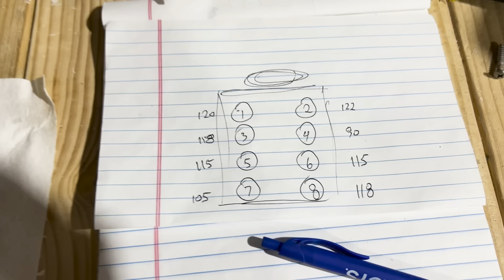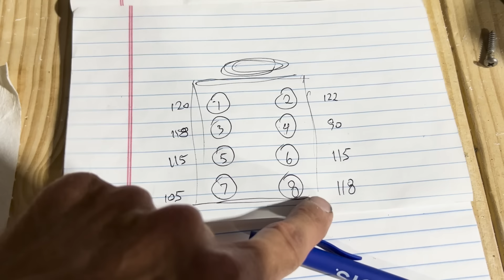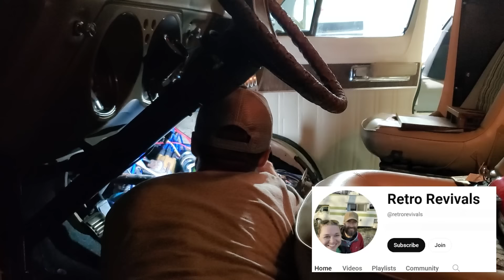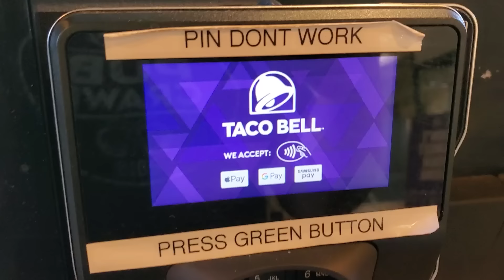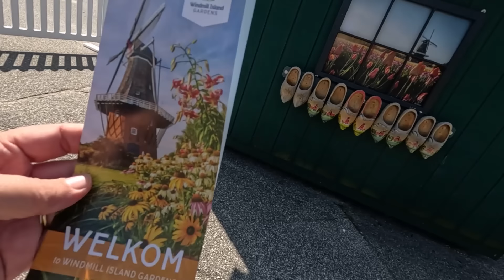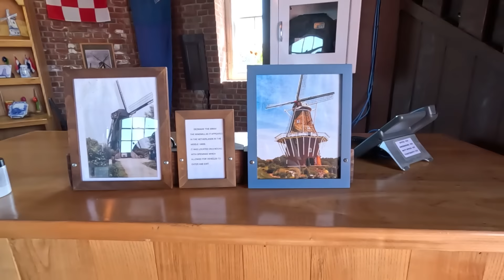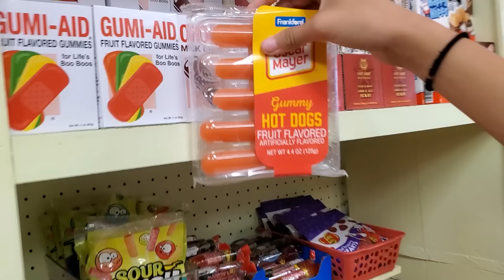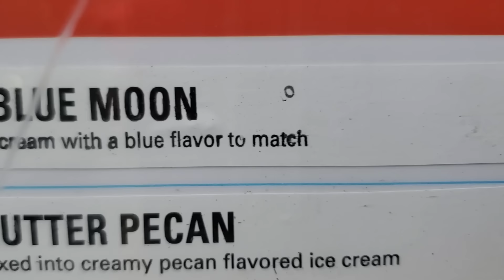Last-Minute Fixes to Vintage RV Gone Wrong: Holland, Michigan Camping Adventure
In this video, we dive into some long-overdue projects on our 1976 vintage RV, trying to get it ready for a last-minute trip across the state to a family wedding. We tackled everything from adding a new oil pump, replacing the wiper bushings, and fixing the fuel filler neck to addressing the dreaded 'hot start' issues. Unfortunately, things took a turn for the worse when adjusting the timing on this Dodge 440, leaving old Harvey RV inoperable. But we didn’t let that stop us! We adjusted our plans, hitched up our other travel trailer, and still had an amazing time at Holland State Park.

Tune in to see the ups, downs, and everything in between on this unforgettable adventure, and why a new carburetor is now on our to-do list! 🚐💨